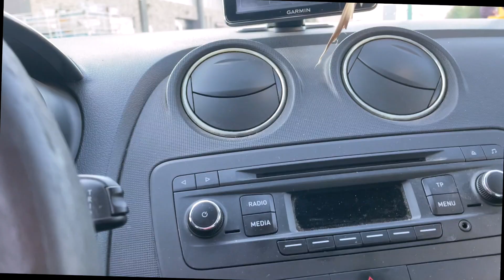BULLDOG NO PUEDE VOLAR EN AVION PT. 2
Después de una semana que intenté hacer el traslado de un bulldog inglés a través de una empresa que se dedica a trasladar perros y resulta que no se pudo hacer la entrega es por eso que decidí ir por el güero que es mi bulldog inglés porque no sabía en qué condiciones estaba.

Estaba muy preocupado ya que el güero podía tener parvovirus y es una enfermedad muy complicada para cualquier perro pero más para un bulldog inglés.

🎁➡️DA CLICK AQUÍ 👇🏽👇🏽Y OBTENDRÁS AL BULLDOG 🐶DE TUS SUEÑOS 😍😍